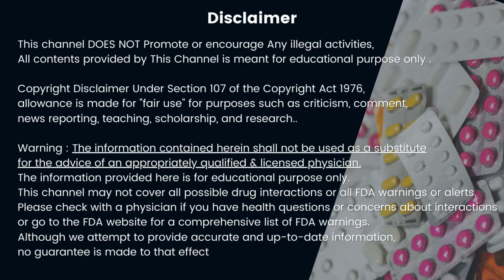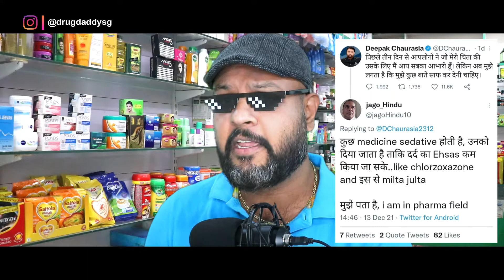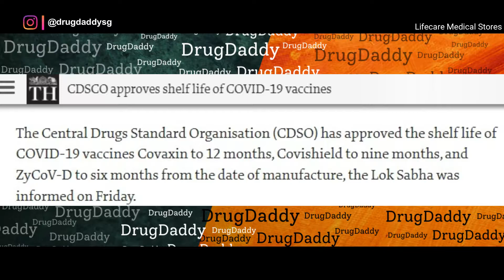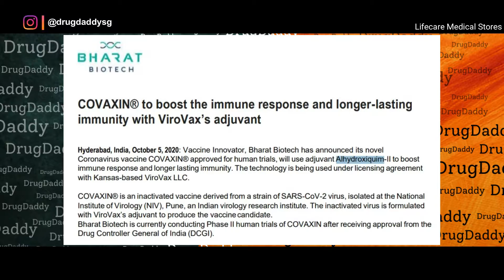Covid 19 vaccine update | Covishield vs Covaxin | वैक्सीन लेनेसे पहले ये विडियो जरूर देखना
covid 19 vaccine update | covishield vs

The Central Drugs Standard Organisation (CDSO) has approved the shelf life of COVID-19 vaccines Covaxin to 12 months, Covishield to nine months, and ZyCoV-D to six months from the date of manufacture, the Lok Sabha was informed on Friday.

Regarding the administration of booster doses, Union Health Minister Mansukh Mandaviya said the National Technical Advisory Group on Immunisation (NTAGI) and the National Expert Group on Vaccine Administration for COVID-19 (NEGVAC) are deliberating and considering scientific evidences related to this aspect.

Responding to a question on the shelf life of Covid vaccines approved in the country and their active period among the vaccinated people, Mandaviya, in a written reply, said the vaccines were developed very recently, therefore, scientific evidence regarding the duration of protection is still evolving globally.

"The National Regulator, i.e. the CDSO, has approved the shelf life of nine months for Covishield vaccine, for Covaxin vaccine it is 12 months and for ZyCoV-D vaccine it is six months from the date of manufacture," Mandaviya said.

On whether the government has taken stock of vaccines lying unused in government and private hospitals and proposes to procure and redistribute the unused vaccines before their dates of expiry, Mandaviya said the central government closely monitors COVID-19 vaccine stocks in states and Union Territories to ensure their optimal utilisation.

COVID-19 vaccine stock which has not been utilised in private hospitals and nearing expiry has been taken up for redistribution by respective state governments, as advised by the Union government, for their timely utilisation, he said.

Listing steps taken by the government to ensure adequate production and supply of Covid vaccines and booster doses along with the total expenses incurred and funds allocated and disbursed in this regard, Mandaviya said under 'Mission Covid Suraksha' being implemented by the Biotechnology Industry Research Assistance Council (BIRAC), a PSU of Department of Biotechnology, efforts have been made to strengthen COVID-19 vaccine manufacturing capabilities of Indian industry, to ensure optimal vaccine production.

In this regard, augmentation of manufacturing facilities was supported at Bharat Biotech International Limited (BBIL) and Indian Immunologicals Limited (IIL), Hyderabad.

The IIL, supported under the mission, has achieved a production capacity of around 20 lakh doses/month equivalent Drug Substance (DS) of Covaxin.

The validation of the BBIL facility at Malur, Bengaluru is complete and production of DS started in August 2021.

Further, support for facility augmentation at Bharat Immunologicals and Biologicals Corporation Limited (BIBCOL), Bulandshahr; and Haffkine Biopharmaceutical Corporation Ltd (HBPCL), Mumbai; for Covaxin production is under consideration.

An amount of Rs 260 crore has been allocated to support facility upgradation for augmented Covaxin production, out of which, an amount of Rs 27.25 crore has been disbursed so far, Mandaviya said.

Additionally, DBT along with the PSU BIRAC, is facilitating expert advisory support for facility up-gradation at Gujarat COVID Vaccine Consortium (GCVC), for augmented production of Covaxin, he said in the written reply.

In the current financial year i.e. 2021-22, Rs 35,000 crore has been budgeted for implementation of COVID-19 vaccination programme.

As on November 27, an expenditure of INR 19,675.46 crore has been incurred against this allocation which has been utilised for procurement of COVID-19 vaccines for free of cost supply to states and Union Territories, he said.

A total of 12.5 crore people are due for second dose of COVID-19 vaccine after completion of the stipulated dosage interval as on November 30, the Lok Sabha was told on Friday.